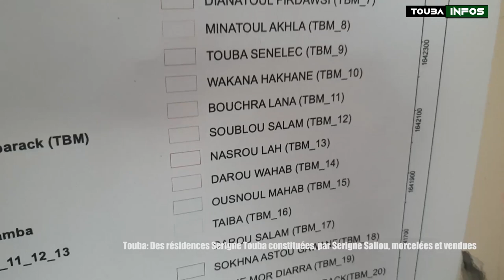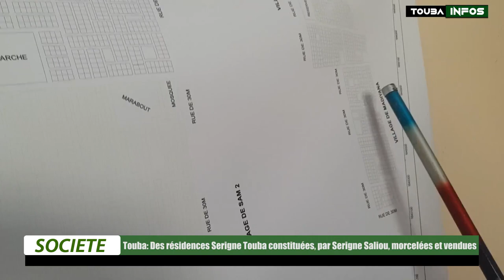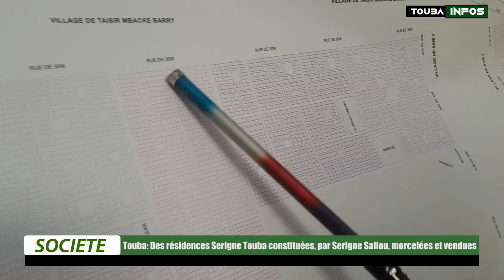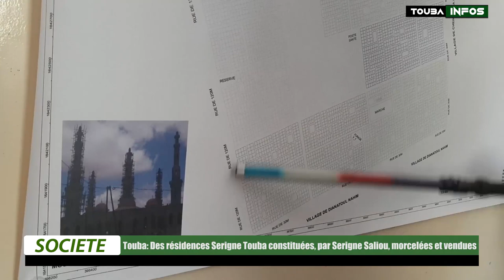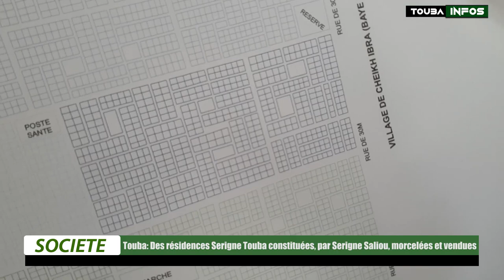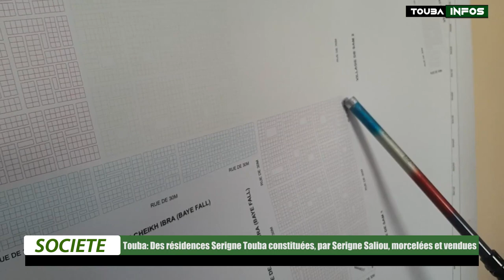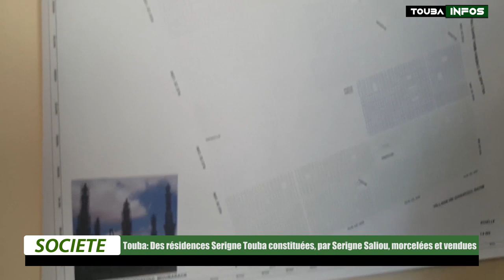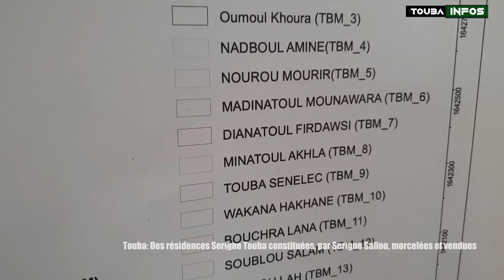Touba Des résidences Serigne Touba constituées, par Serigne Saliou, morcelées et vendues